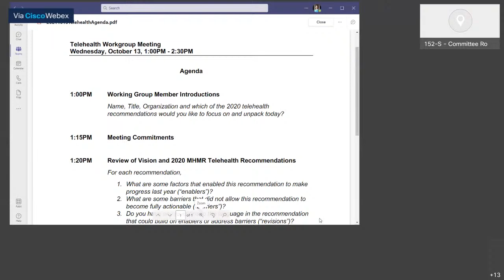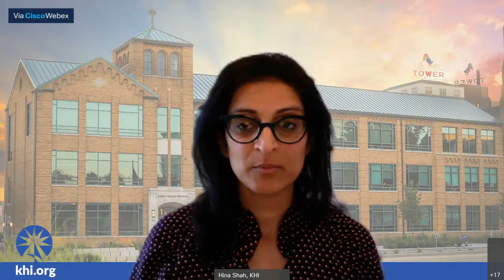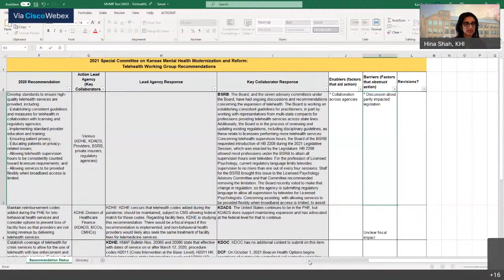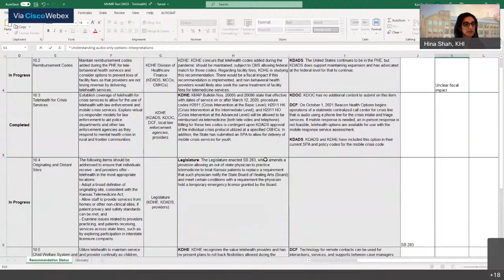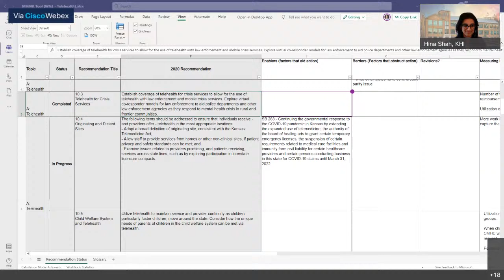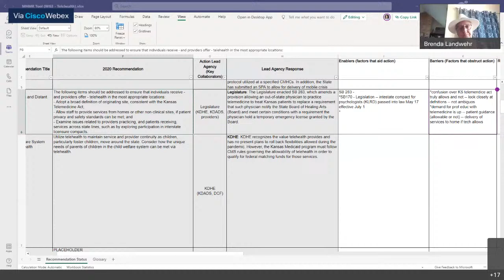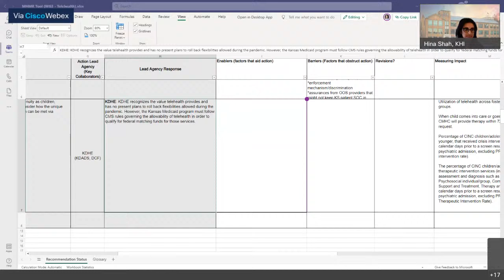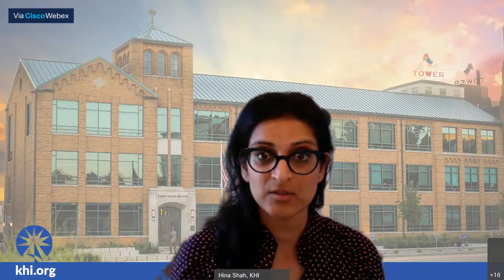Telehealth Working Group 10/13/2021